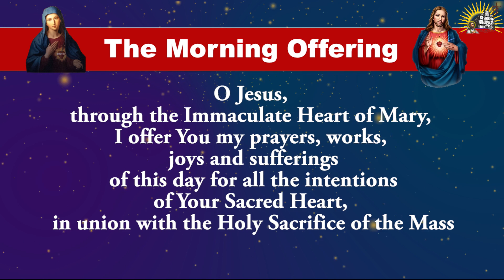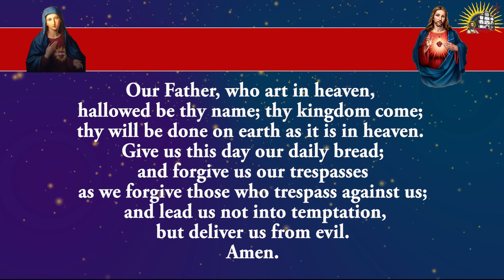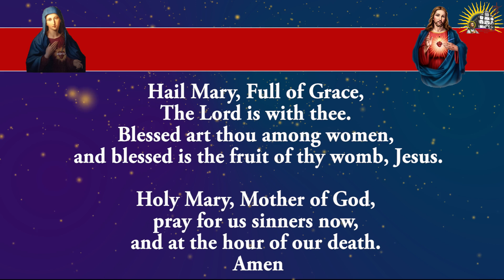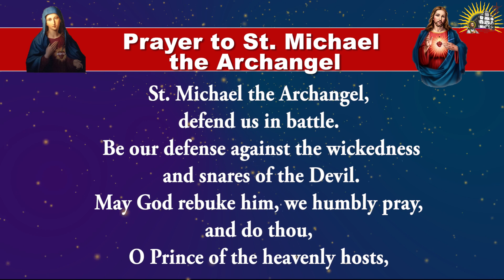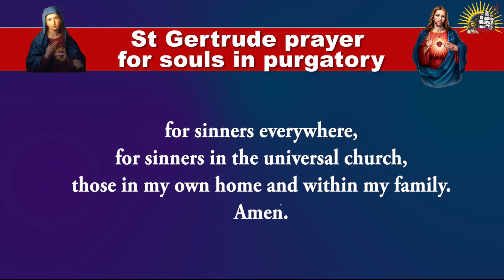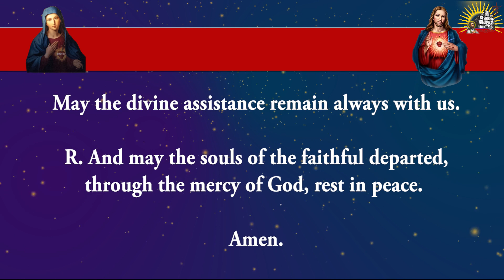Shorter Form - Pray Along - Daily Morning Offering and Prayers - 10 November 2023